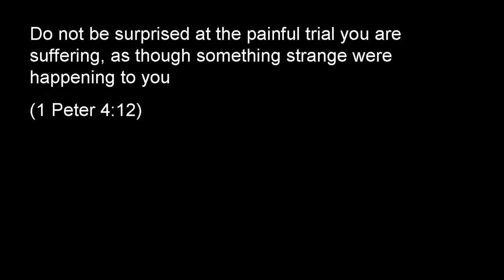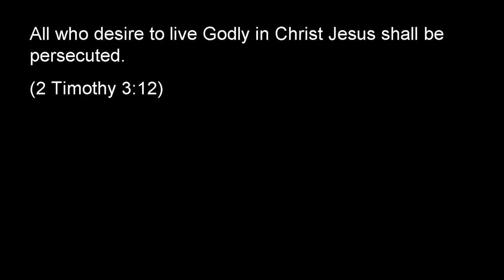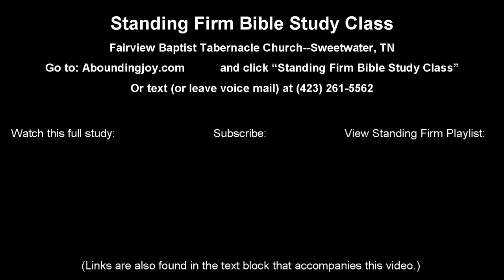Bible Bite 20 Romans 5 3 Tribulation is Promised